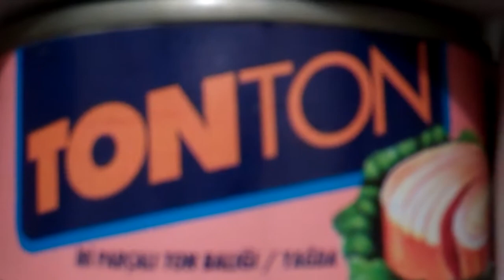if you liked them fresh, try them canned!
Tonton in a can!